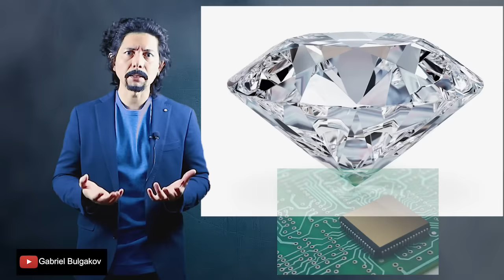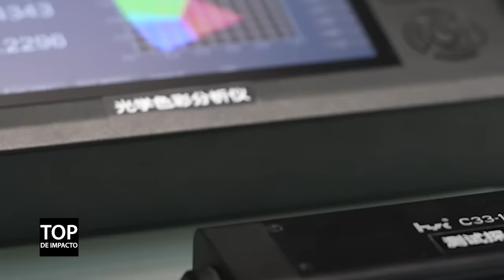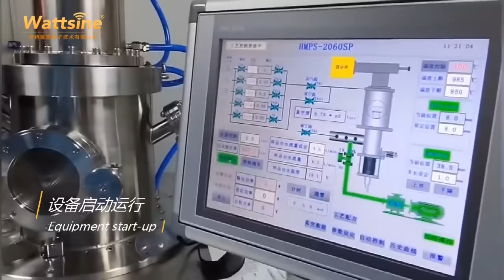China asusta: Adelanta a EE.UU. en ESTA tecnología con un elemento INESPERADO (pese a las sanciones)